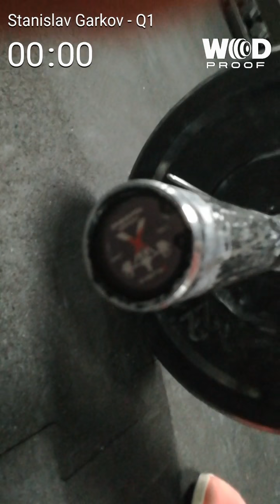Plovdiv throwdown 2018 stanislav Garkov q1